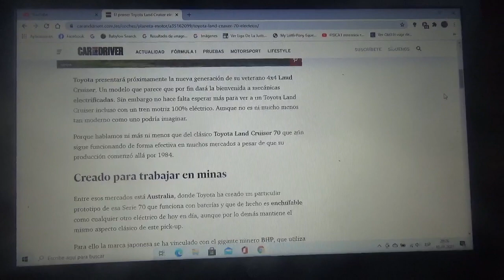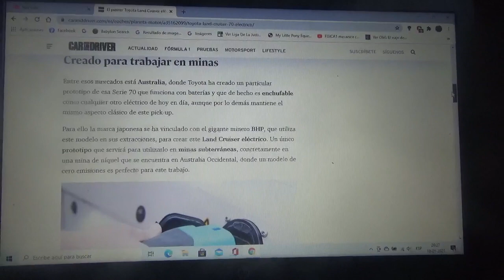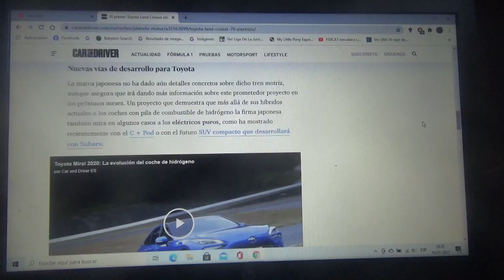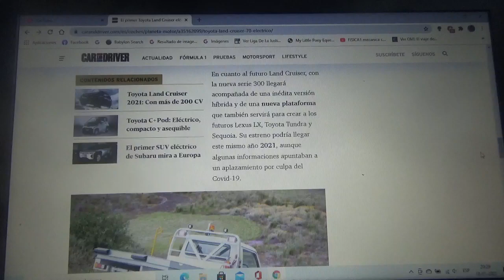Este es un Toyota Land Cruiser clásico 100% eléctrico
Fue pensado para una empresa de minería de Australia y ahora este ejemplar clásico de la serie 70 del famoso modelo SUV de la automotriz japonesa le pone un tren motriz totalmente eléctrico